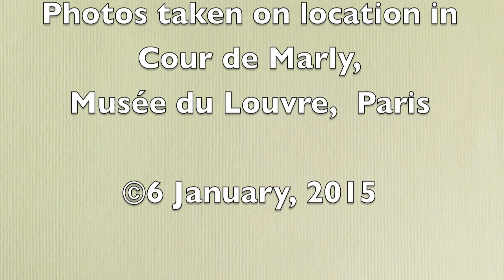Simon - Prelude & Fugue in F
Pastór de Lasala plays Johann Caspar Simon's Prelude and Fugue in F Major on the Létourneau organ op 22 (1989) in the Boys'  Chapel of St Aloysius' College, Milsons Point.  Photo taken on location at the Cour de Marly, Musée du Louvre, Paris.